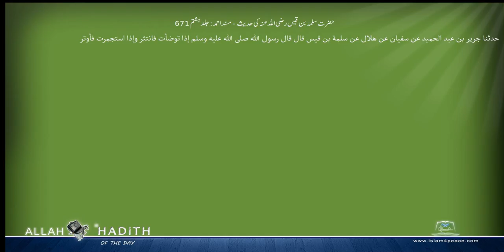حضرت سلمہ بن قیس رضی اللہ عنہ کی حدیث مسند احمد Musnad Ahmad Islam4Peace com